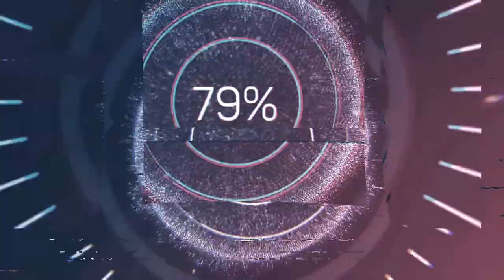驗電筆如何使用│接觸式及感應式驗電筆 │設計原理│Electroscope teaching